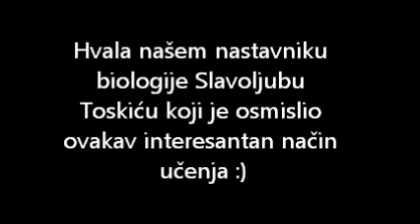ZANIMLJIV EKSPERIMENT IZ BIOLOGIJE!!!Kako saviti kost uz pomoć sirćetne kiseline.@SVETBIOLOGIJE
Jednostavan eksperiment za učenike osnovne škole.Korelacija biologije i hemije.Kako nestaje Ca iz kostiju videćete u kratkom videu.Kućna labaratorija.Značaj kostiju.Osein.Skelet.Rebra.Grudni koš.